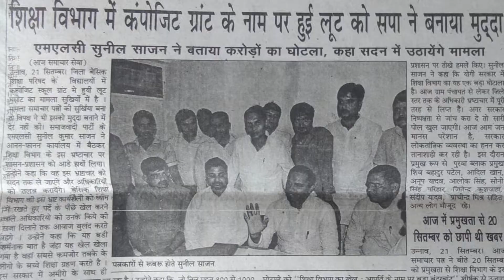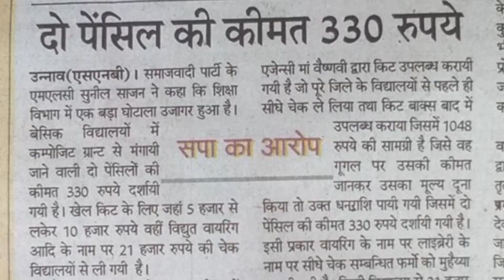स्कूल ड्रेस के नाम पर करोड़ों का घोटाला कर रही है योगी सरकार : SP Leader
मिड डे मील में नमक खिलाने के बाद स्कूल ड्रेस के नाम पर करोड़ों के घोटाले का आरोप
सपा नेता बोले- योगिराज में शिक्षा विभाग में हो रहा है सबसे बड़ा घोटाला

देखें- खुलासे के दावे का ये वीडियो